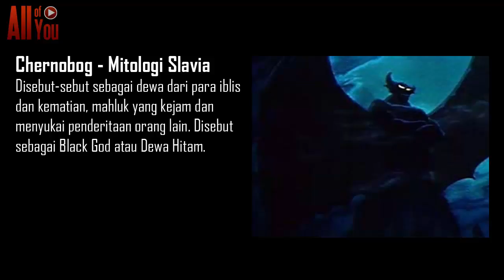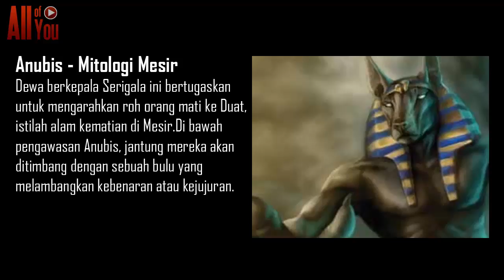PENTING TAHU! 10 Mahluk Mitologi Yang Terkenal Namun Kurang Diketahui